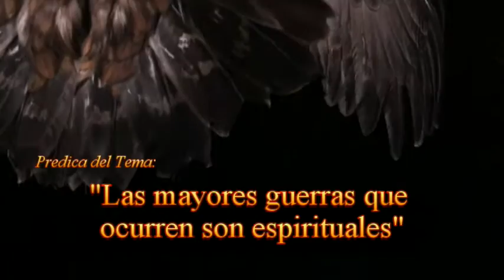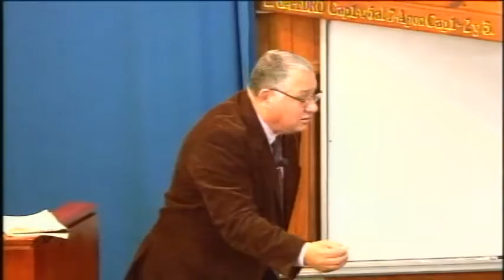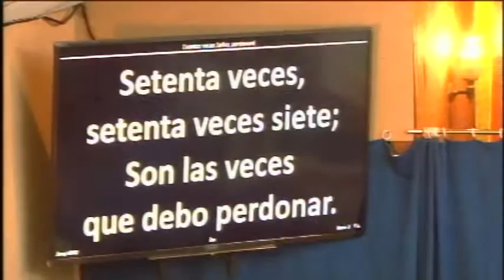2016 0807 "Las Mayores Guerras son Espírituales" por Jorge Flores